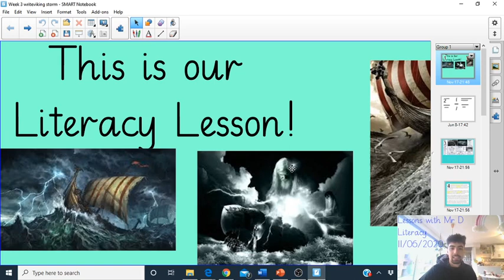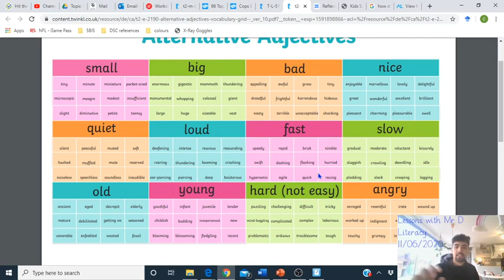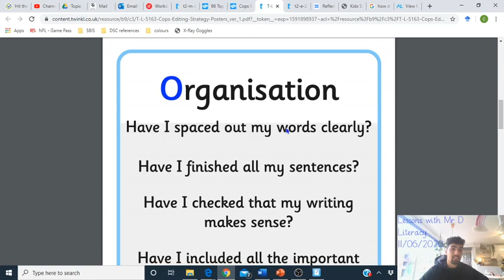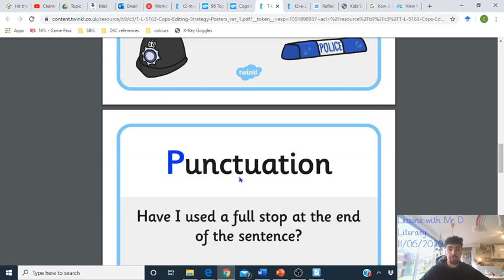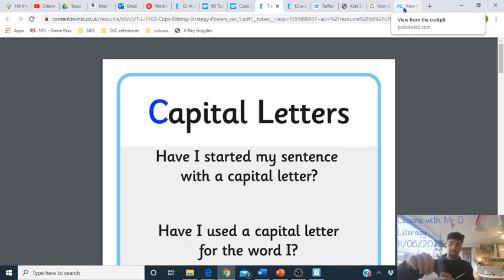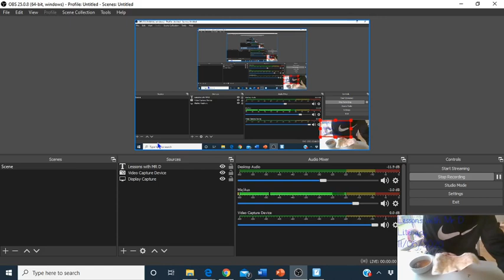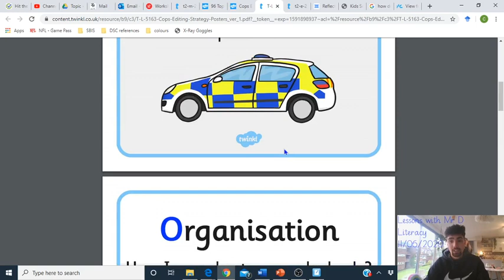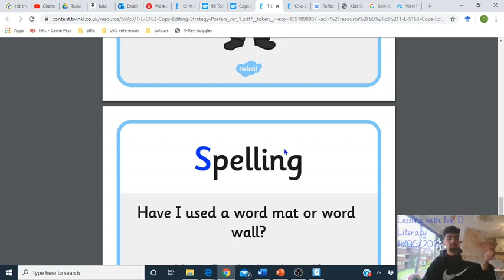Literacy Final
When making the old paper If you are doing anything with hot water or the oven you must get a adult to help you